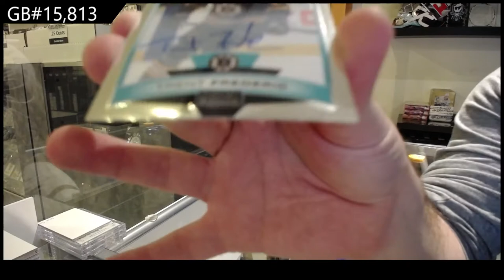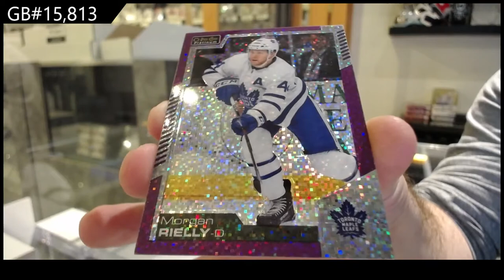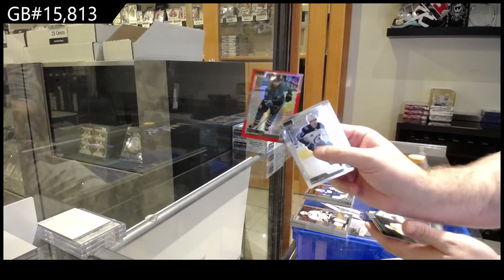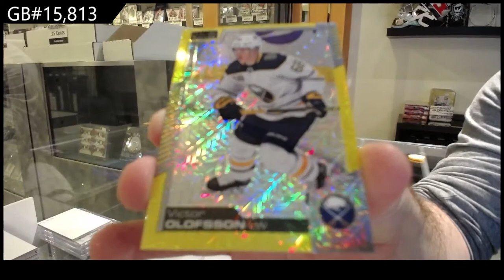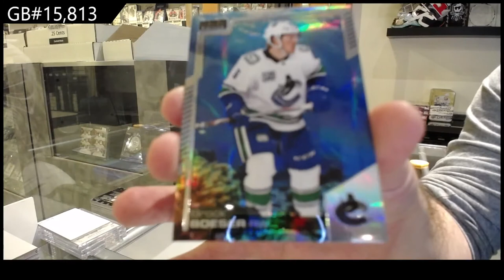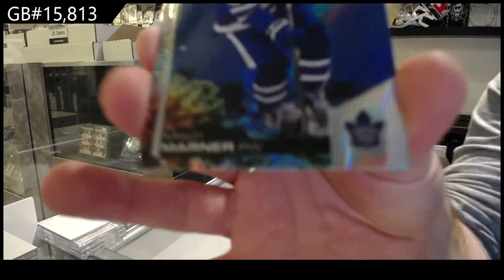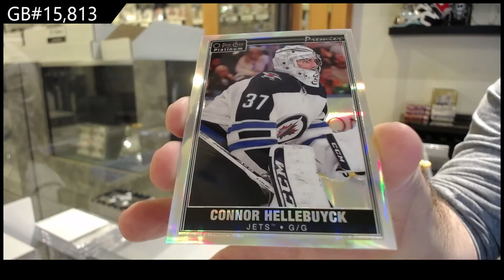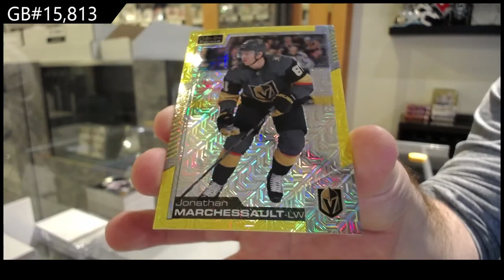20-21 Upper Deck OPC Platinum Hockey 3 Box Break - C&C GB #15,813